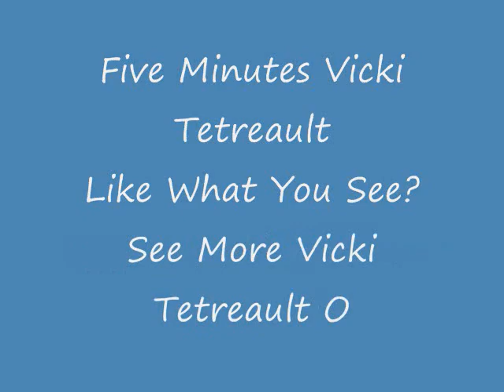Vicki Tetreault ~ Five Minutes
Vicki Tetreault Five Minutes Cool Little Song! Enjoy!